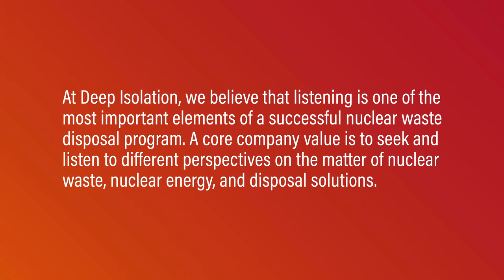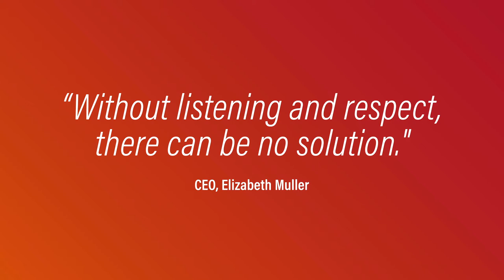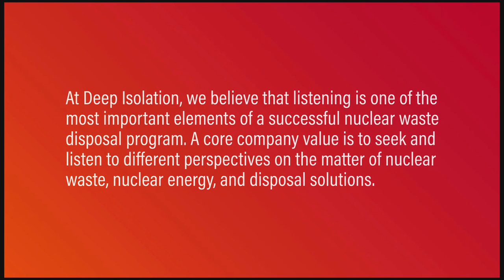Nuclear Waste Disposal Difficulties Plague the Industry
In this episode Emmy Award-winning documentary filmmaker and Deep Isolation Advisor David Hoffman talks to Arjun Makhijani, President of Science Matters, LLC.  Arjun is an electrical and nuclear engineer who speaks candidly about the weaknesses of various nuclear waste disposal methods.

We welcome your comments and suggestions for future vlogs.